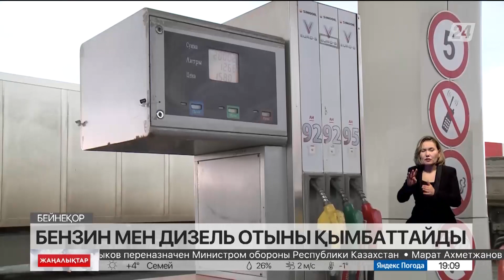Елде бензин мен дизель отыны қымбаттайды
Бензин мен дизель отыны қымбаттайды. Бұл туралы Энергетика министрінің міндетін атқарушы Болат Ақшолақов мәлімдеді.